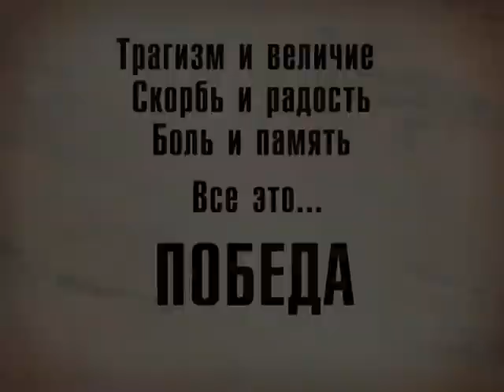Помним о Победе 5